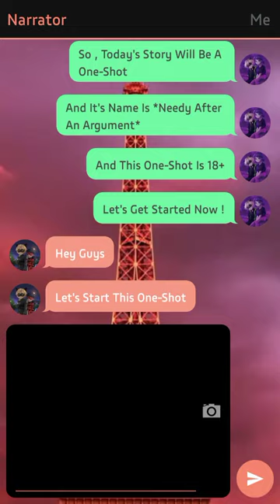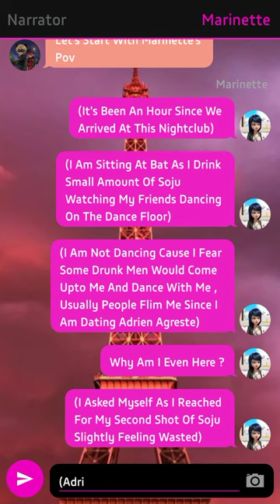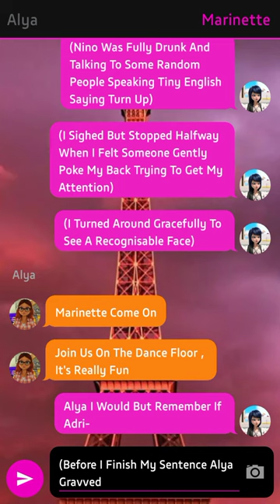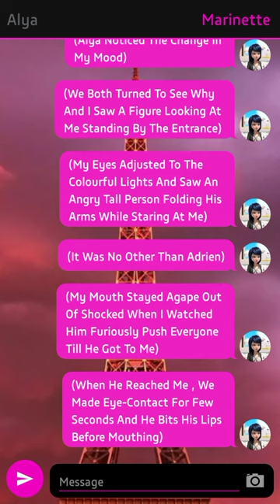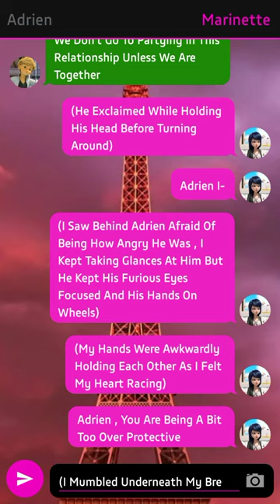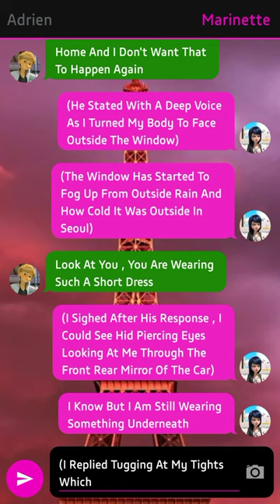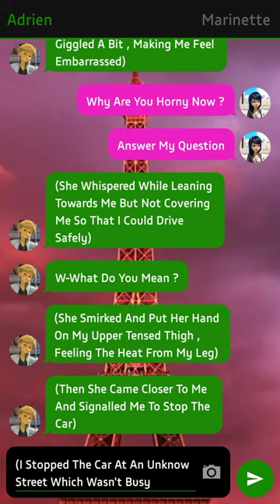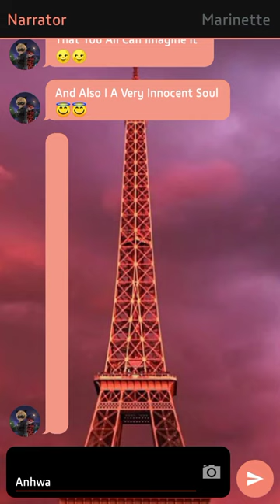Needy After An Argument (18+) || One-Shot || Miraculous Story